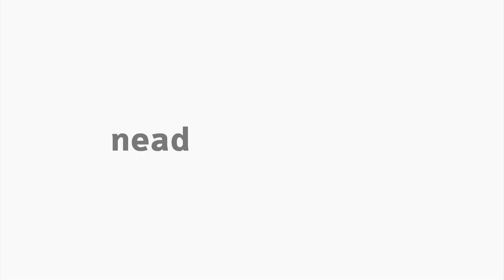[LIB] Libras IV - Iconicidade e arbitrariedade na língua de sinais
Disciplina de Libras IV com a professora Rúbia Carla da Silva para Curso de Especialização em Libras EaD da Universidade Estadual do Centro Oeste do Paraná.

Interprete: Suellen Fernanda de Quadros